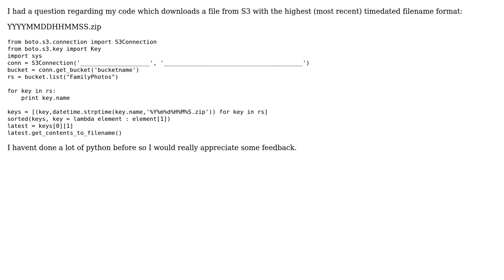Code Review: Python Boto Script - Sorting based on date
With thanks & praise to God, and with thanks to the many people who have made this project possible! | Content (except music & images) licensed under CC BY-SA | Music | Images & others | With thanks to user The UNIX Man user Jimmy and the Stack Exchange Network Trademarks are property of their respective owners. You are responsible for your own actions.